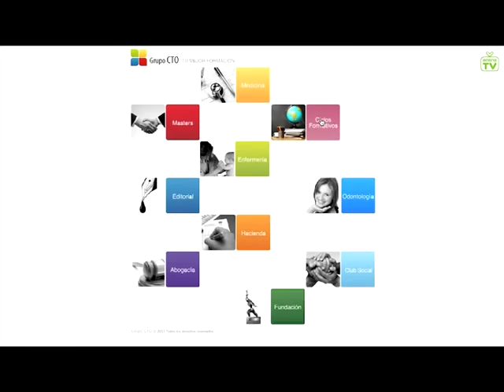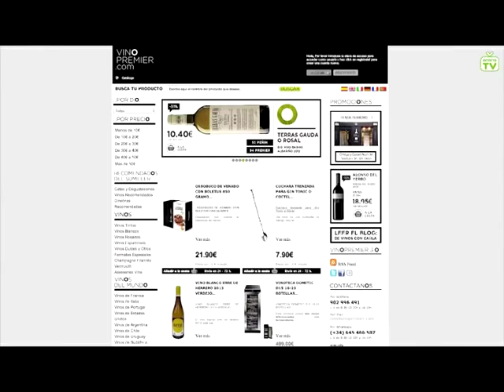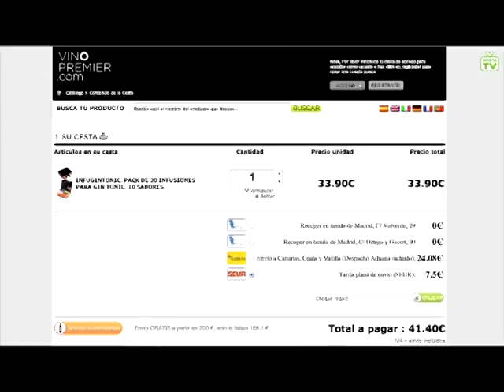'eCommerce como herramienta de internacionalización'